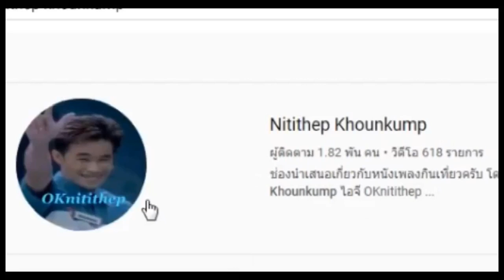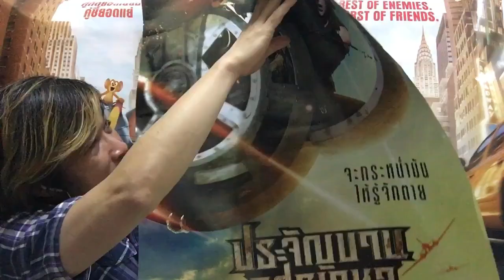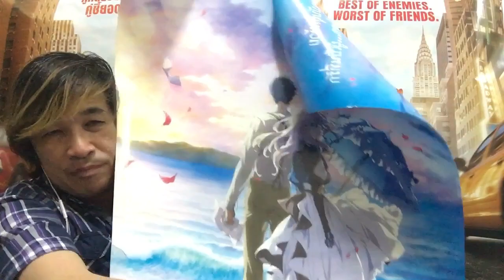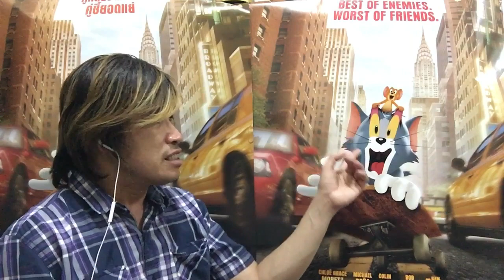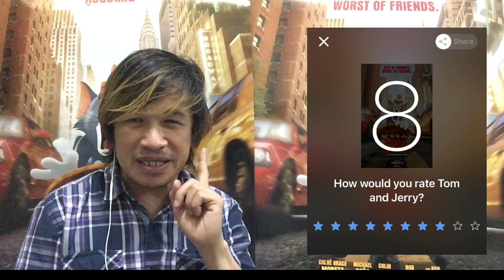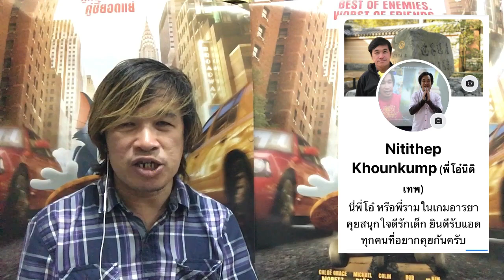ทอมแอนด์เจอร์รี่ Tom & Jerry การ์ตูนตลกเจ็บตัวในตำนานขึ้นโรงพร้อมคนแสดง ไม่สปอยล์ท้ายเรื่อง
Tom And Jerry ทอมแอนด์เจอร์รี่ ฉบับโรงภาพยนตร์ใหม่ล่าสุด เข้าฉายโรงทั้งอเมริกาและไทยรวมทั้งใน HBO Max ตั้งแต่วันที่ 25 กุมภาพันธ์ 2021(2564) ได้เรท PG ความยาว 1 ชั่วโมง 41 นาที ประเภท แอนิเมชั่น ผจญภัย ตลก ครอบครัว คะแนนใน IMDb ขณะที่กำลังโพสท์บรรยายนี้เฉลี่ยลดเหลือ 5.9 จากผู้มาลงคะแนน 1800 คน (ในคลิปเพิ่งทำก่อนหน้านี้ไม่กี่ชั่วโมงคนโหวดยังอยู่ที่ 900 กว่า เฉลี่ยได้ 6.6) สำหรับพี่โอ๋นิติเทพผู้โพสท์เองด้วยความชอบก็ขอให้คะแนนส่วนตัวไป 8 นะครับ

ภาพยนตร์ฉบับนี้เป็นครั้งแรกของทอมแอนด์เจอรี่ที่สร้างโดยไม่มีส่วนเกี่ยวข้องกับผู้สร้างสรรค์ต้นฉบับเพราะวิลเลี่ยม ฮันน่า และโจเซฟ บาร์เบร่า เสียชีวิตไปแล้วตั้งแต่ปี 2001 และ 2006 ตามลำดับ แต่ภาพยนตร์ฉบับก่อนในปี 1992 ยังเกี่ยวข้องด้วยอยู่ สำหรับฉบับล่าสุดนี้ ปรับมาทำในรูปแบบคนแสดงร่วมกับการ์ตูนโดยมีเนื้อเรื่องความวุ่นวายของนิวยอร์คเป็นฉากหลังและมีโคลอี้ เกรซ มอเร็ต นักแสดงขวัญใจวัยรุ่นประชันบทกับไมเคิล เพ็นญ่า ดาราขวัญใจคนชอบหนุ่มละติน เป็นตัวหลักในการดำเนินเรื่องของคน ส่วนทอมกะเจอรี่ก็เป็นตัวหลักของสัตว์(หรือของการ์ตูน)